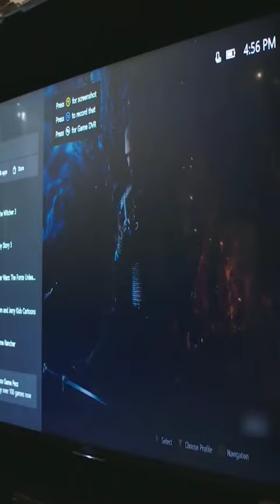Jonathan Davis is a HUGE GAMER!!